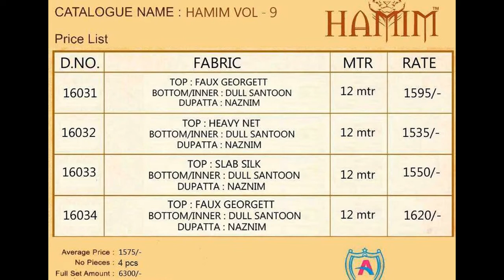ARIHANT HAMIM VOL 9 SEMI STITCHED ANARKALI WHOLESALE RATE CALL OR WHATSAPP +91 8828391569